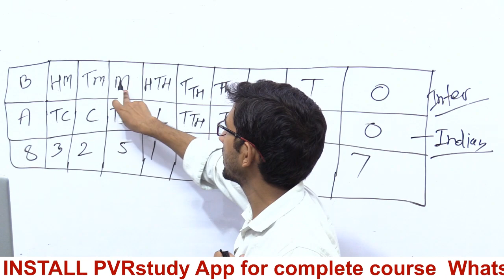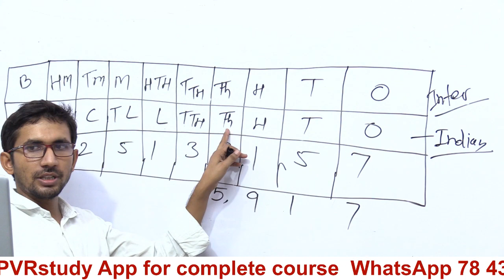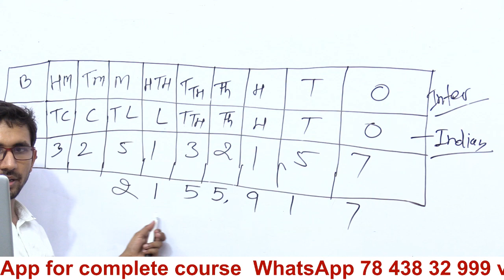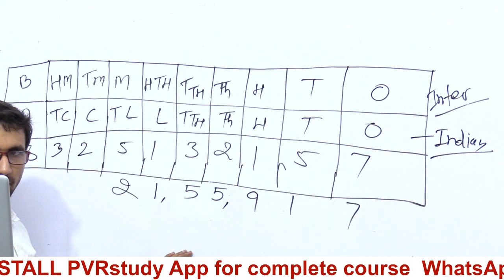Indian and international number system in hindi | Part 2 |अंतरराष्ट्रीय संख्या पद्धति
अंतरराष्ट्रीय संख्या पद्धति,
अंतरराष्ट्रीय संख्या किसे कहते हैं,
अंतरराष्ट्रीय संख्या पद्धति में लिखें,
भारतीय संख्या पद्धति में लिखिए 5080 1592,
भारतीय संख्या पद्धति क्या है,
भारतीय एवं अंतर्राष्ट्रीय संख्या पद्धति,
अंतर्राष्ट्रीय प्रणाली क्या है,
indian number system,
indian and international number system in hindi,
international number system class 4,
international number system class 5,
international number system class 7,
international number system class 8,